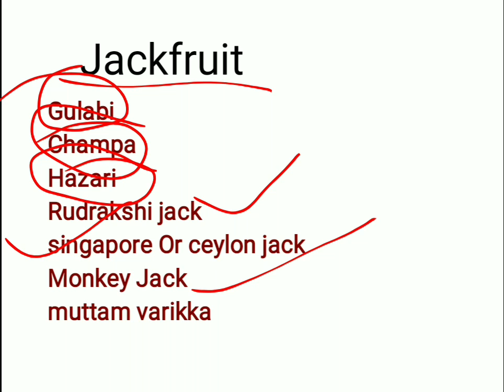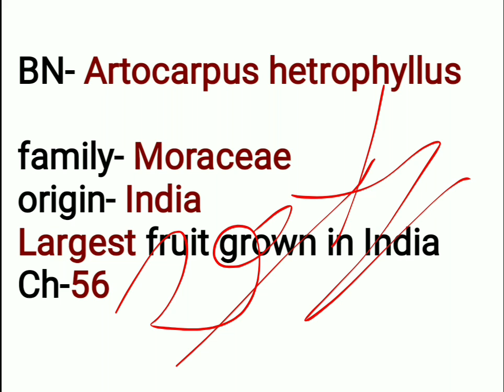Horticulture by akash, Jackfruit varieties remember in 2 min.😂 वैरायटी याद करने की निंजा टेक्निक।😂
Padh le beta moka hai

Agriculture AFO NSC UPSC Agri Horticulture Agri competition#GS#